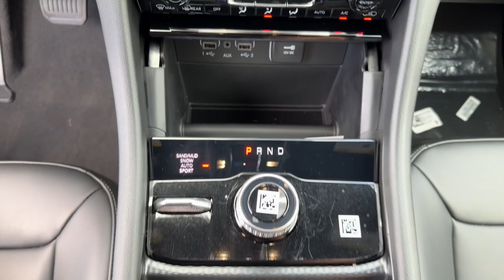2024 Jeep Grand_Cherokee_L Limited Jacksonville, Orange Park, Gainesville, Ocala, Lake City FL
New 2024 Jeep Grand_Cherokee_L Limited available at Murray CDJR located in 15160 US Highway 301 South, Starke, FL, 32091.
Stock#: 617457 - VIN#: 1C4RJKBG4R8617457

This vehicle delivers the style, comfort, and efficiency you need to meet the needs of today's lifestyle. Confidence comes standard when you're behind the wheel, prepared for the journey ahead. The following are some of this vehicles highlighted options: Heated Steering Wheel
, Panoramic Roof, Keyless Entry, Navigation System, Heated Rear Seat(s), Satellite Radio, Power Passenger Seat, Back-Up Camera, Power Liftgate, Heated Mirrors. This vehicle is waiting for you at the intersection of comfort and style. Come in for a fun and easy test drive. Our team will make it the best part of your day.